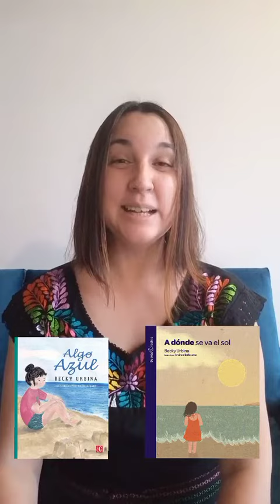Nadar entre palabras. Club de lectura con Becky Urbina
Nadar entre palabras. Club de lectura y creación con Becky Urbina. Dos grupos, uno para niños(as) de 6 a 9 años. Y otro, de 10 a 13.